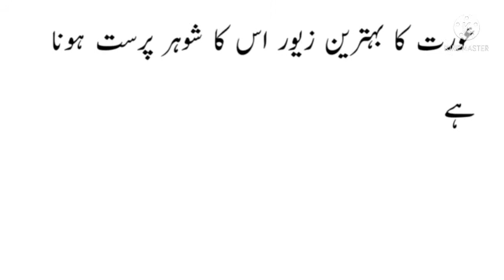سب سے بہتر باتیں / aaj ki achi baat